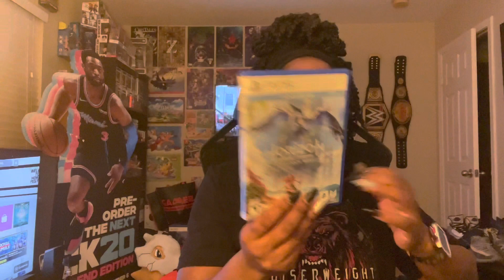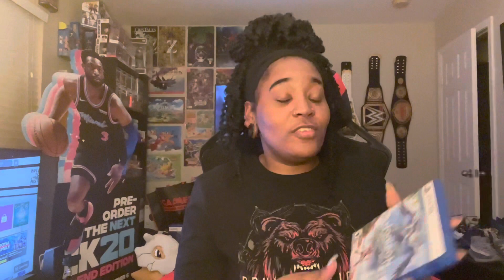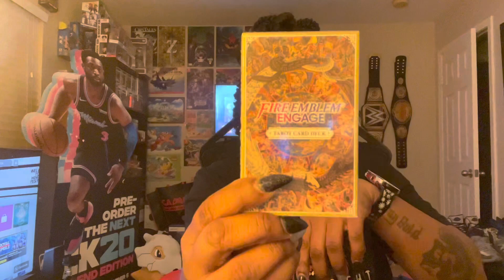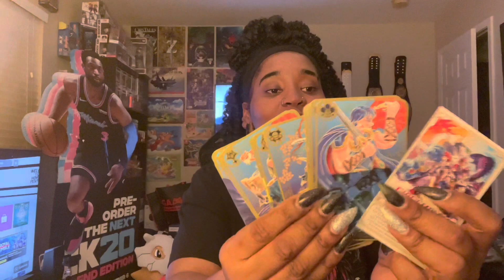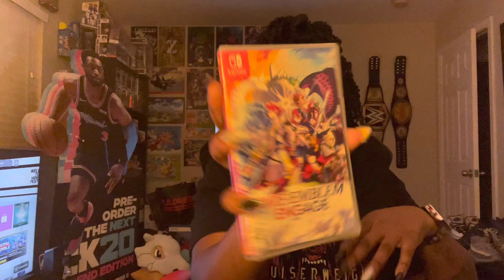Pick Up’S/Fire Emblem Engage Unboxing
Unboxing fire emblem engage and my most recent pick ups